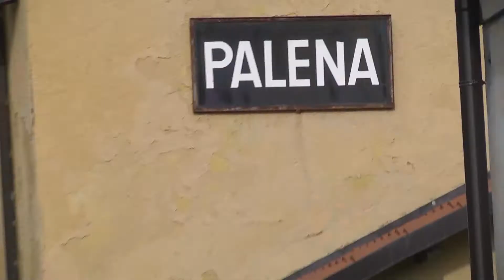Le suggestioni della storia viaggiano...sulle rotaie!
Ancora un’occasione per apprezzare il fascino di un viaggio su un treno storico. Ieri, partito da Isernia, il primo itinerario del 2018 della Transiberania d’Italia. Come di consueto, sold out i 450 biglietti disponibili…